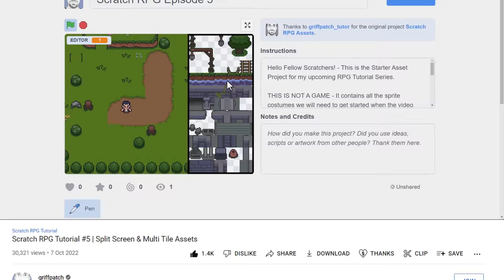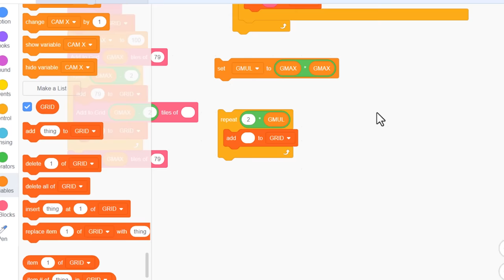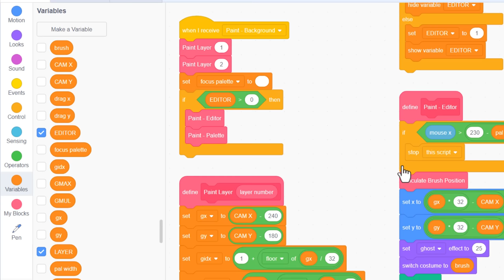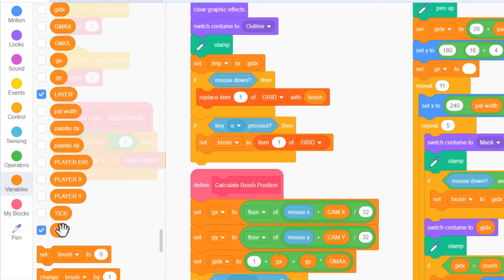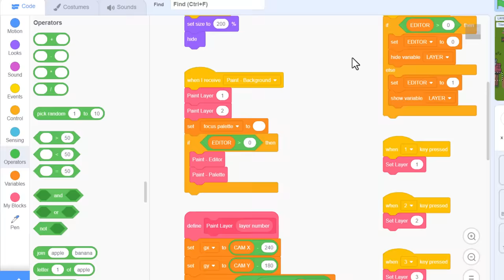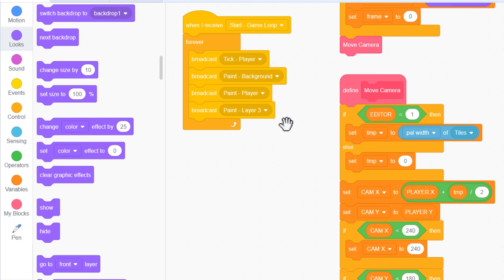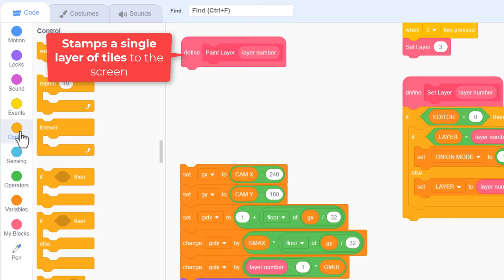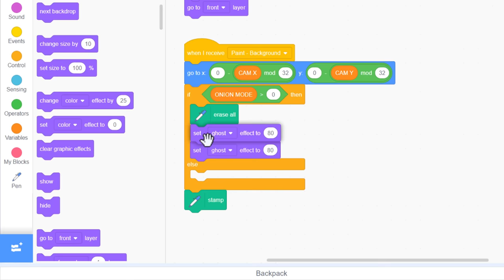LAYERS 🧅 "Onion Skinning" in Scratch | RPG Tutorial #6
Learn how to code a multi-layered Stamped TIle Grid in Scratch complete with an Onion skinning mode too for advanced editing! We continue coding the Level Editor for our Scratch RPG game, learn how to create a extend 2d grid lists into 3d (layered grid) and finally use the ghost effect to create an awesome onion skin mode in the editor to fade out the layers you are not working on. Fully togglable of course!

Let's learn to code in Scratch with Griffpatch - Create your own fun Scratch game with these step by step instructions with friendly explanations.

🐱 Scratch Starter Projects with Assets - Remix this!

Video Chapters
0:00 Intro
1:04 Multi Dimensional Grid Lists
3:53 Multi Layer Stamping
6:00 Switching to Edit a different Layer
8:10 Placing tiles on new layers
11:00 The player should paint before Layer 3
12:46 Painting Layer 3
15:22 Layer Visibility & onion skinning
17:36 Implementing the Onion Skinning
20:43 Outro